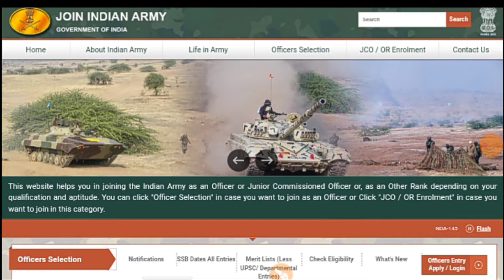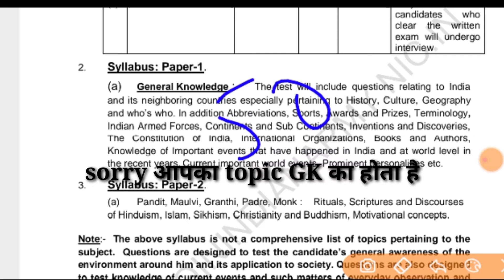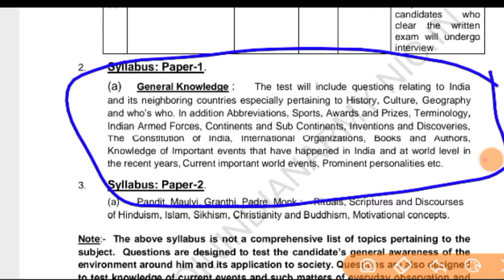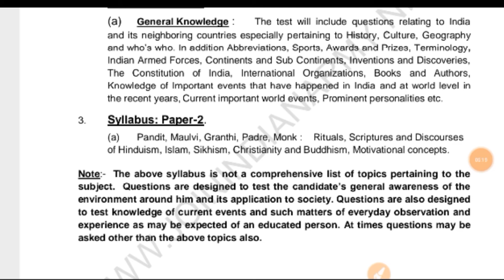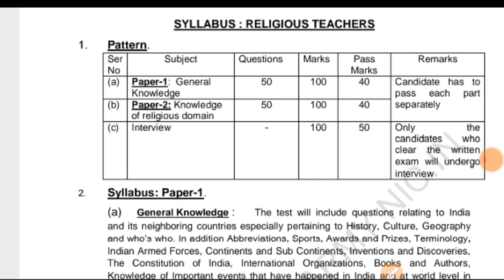Indian Army Religious Teacher Exam syllabus।।RRT syllabus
Army Religious Teacher RRT Recruitment 2020 syllabusIndian Army Religious Teacher Exam syllabus।। Exam pattern

music_YouTube library

_______________Subscribe now______________

Like________share________more news update